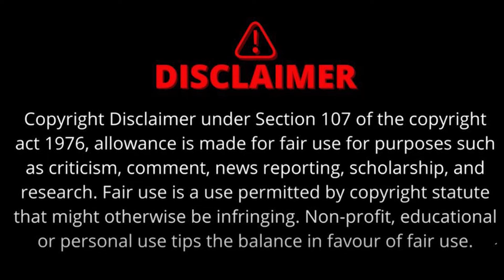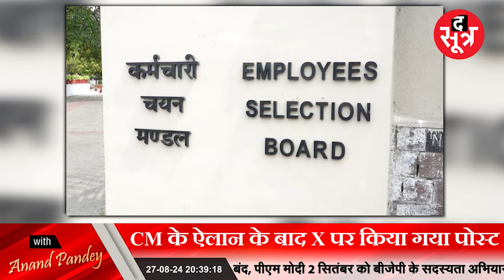MP Police Bharti | बार-बार ऐलान, लेकिन भर्ती का कुछ पता नहीं ?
बार-बार ऐलान, लेकिन कब होगी पुलिस भर्ती ?
पूर्व मुख्यमंत्री शिवराज ने भी किया था ऐलान
मुख्यमंत्री डॉ. मोहन यादव ने भी किया ऐलान
कई घोषणाओं के बावजूद अधर में अटकी पुलिस भर्ती